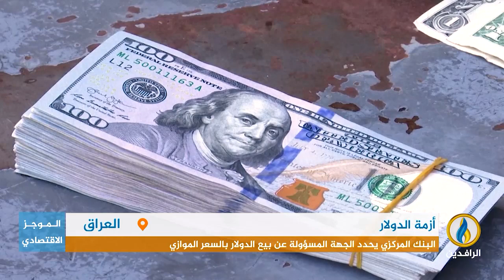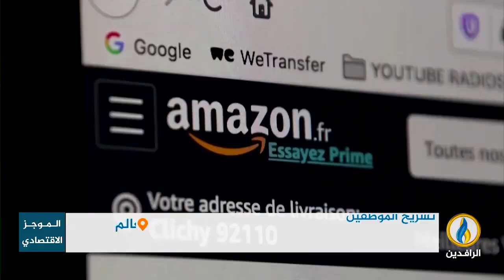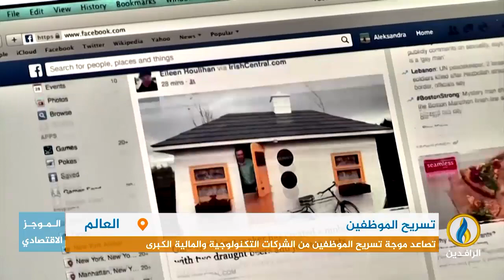أبرز الأخبار الاقتصادية على قناة_الرافدين ليوم الخميس في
تقدم:
فاروش شريف